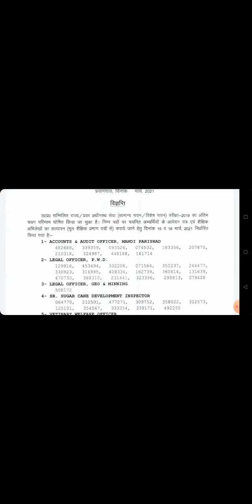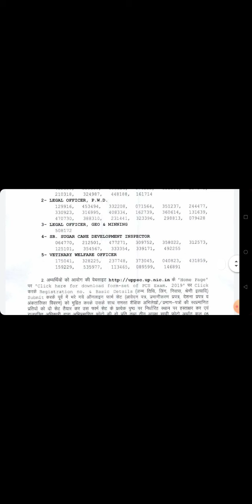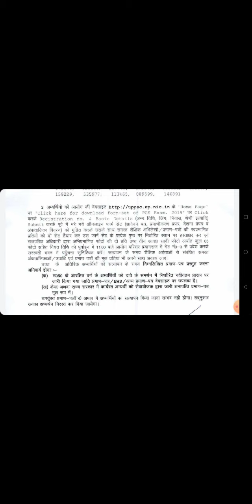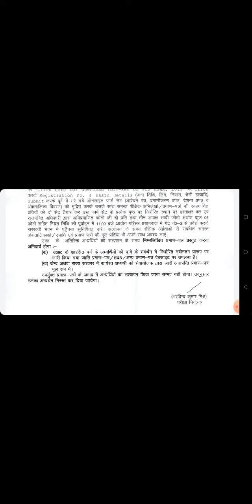UPPCS 2019 Latest News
Uppsc daily news
Uppsc news
Uppsc
Uppsc official notification
Uppsc official notification news
Uppsc big news
Uppsc breaking news
Uppsc uttar pradesh lok seva ayog
Uppsc calendar
Uppsc exam calendar